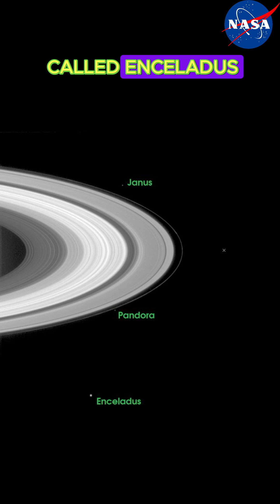The Saturn Secret NASA Won’t Talk About…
Saturn is more than just a gas giant — it’s a cosmic mystery.
From diamond rain and perfect hexagon storms to disappearing rings and alien oceans beneath its moons… something about Saturn just doesn't add up.
And when NASA’s Cassini probe sent back strange signals before going silent forever — the questions only grew darker.

What is Saturn really hiding?

🔍 Credits:
Some images and footage used in this video are courtesy of NASA and NASA/JPL-Caltech.
All NASA content is in the public domain.

🎙️ Voice: AI-generated